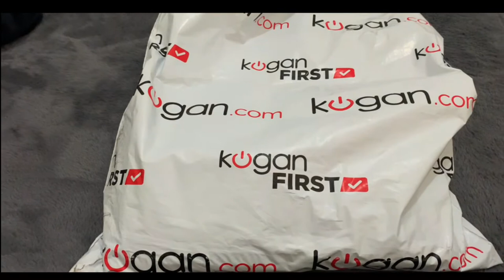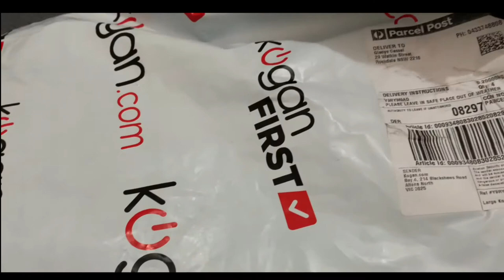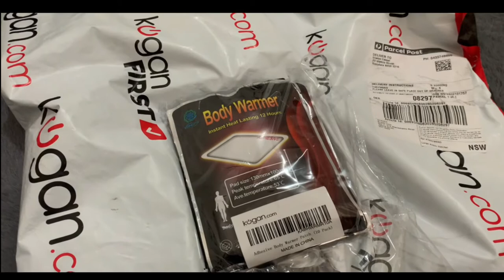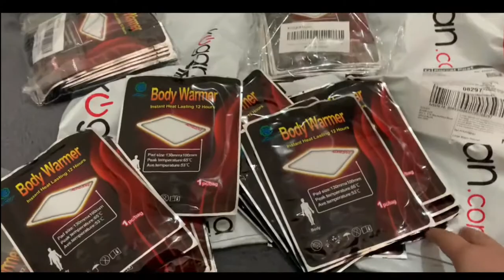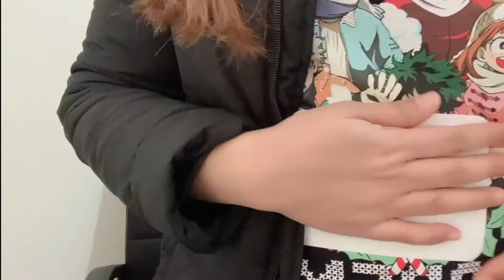Body Warmers Unboxing In Sydney Popular Video!! Body Warmer Review!!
If you're interested to find out more about "body warmer review" topic , PLEASE visit:

This video is about "body warmer review" topic but we also try to cover the following subjects:
-Body Warmer in Sydney
-Where to buy Body Warmers in Sydney
-Body Warmers Unboxing in Sydney

I did a ton of research study about body warmer review keyword prior to recording this video, and I figured out that people are also interested as well as search after "Body Warmer in Sydney", "Where to buy Body Warmers in Sydney"
Take a deep breath and watch the following vid regarding Body Warmer in Sydney

on your mobile device or at your computer, you can share your own playlists or ones created by other people.
Why don't you include this video to a playlist so you can see it later.
Here are a few methods to discover the playlist page:

Check the left-hand menu. In the Library, click the playlist to get to the playlist page. Copy the URL in your browser.
Note: If videos aren't appearing in an ingrained playlist, the uploader may have shut off the embed option for a few of the videos. Private videos will also not play in the playlist unless they have actually been shared with you by the uploader.
This YouTube channel has various other related videos regarding Body Warmer in Sydney, Where to buy Body Warmers in Sydney and Body Warmers Unboxing in Sydney Please check them out

We would really value if you can drop us a comment and inform us what is your major concerns regarding body warmer review